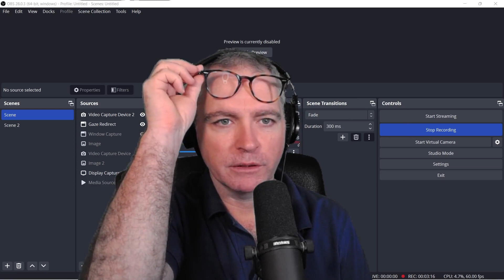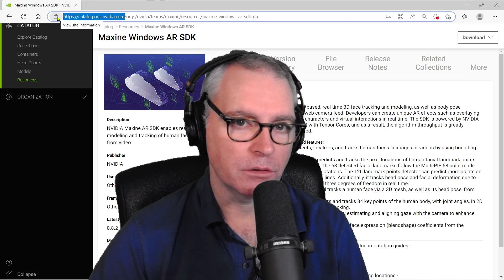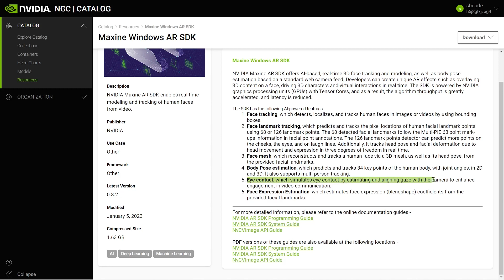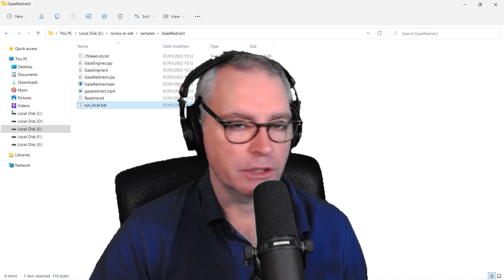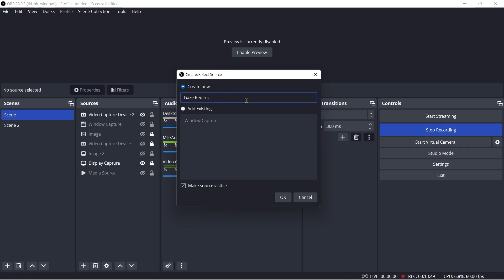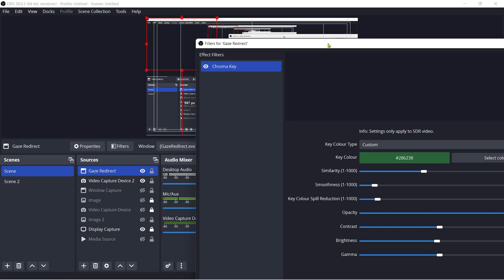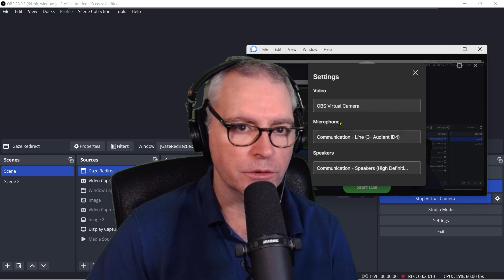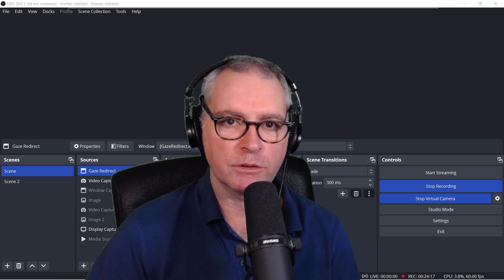Mastering Eye Contact and Gaze Redirection in Video Presentations: The Pros, Cons, and How-To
Eye Contact / Gaze Redirection is a revolutionary AI technique designed to help ensure that your eyes are looking at the camera when presenting in a video. The purpose is to hopefully make the video more engaging.

Update
Eye Contact correction is now available in the Nvidia Broadcast app

However, there are important pros and cons to consider before rushing into this.

Using eye contact in videos can help to create a sense of connection and engagement with the viewer. It can also help to convey confidence and credibility, and can make the speaker or performer seem more genuine and authentic.

There are several problems associated with using eye contact gaze correction in videos though:
* Eye contact gaze correction algorithms may not always be accurate, resulting in unnatural or uncomfortable looking gaze.
* Using eye contact gaze correction may result in a video that looks artificial or fake, as the person's gaze may not match their body language or facial expressions.
* If you wear glasses it can be a problem
* Some people may feel that using eye contact gaze correction is unethical, as it may be perceived as manipulating the viewer's attention or emotions.
* Implementing eye contact gaze correction can be a time-consuming and costly process, requiring specialized software and technical expertise.
* Eye contact gaze correction may not be suitable for all types of videos or situations, such as action scenes or vlogs where the person is moving around.

However, despite all the pros and cons, I am going to show you how to do this in real time yourself, using OBS.

After setting it up in OBS, you will then be able to redirect the modified video stream through the OBS Virtual Camera and use it as in input in your Zoom, Signal, Telegram, Slack, Skype, etc video calls.

Currently, it's not a simple as ticking a box in OBS or your other video conferencing software, so we need to download an executable for the task.

Be sure you have a NVIDIA graphics card with Tensor cores. That is likely any RTX card or better.

and Sign In/Sign Up

and download the
NVIDIA AR SDK_0.8.2.0.zip
file or newer version if available.

Extract the zip file contents to somewhere on your computer.

Now run,
[wherever you extracted the zip]\samples\GazeRedirect\run_local.bat

When opening it for the first time in windows, you may need to press "more info" in the blue warning popup, and then select "run anyway"

Keyboard Options
Press W to display visualization of landmarks and head translation values.
Press O to display original image and the redirected image side-by-side.
Press T to display head translation values when visualization is on.

00:00 Mastering Eye Contact and Gaze Redirection in Video Presentations
00:30 The problems of Eye Contact and Gaze Redirection in videos
01:35 Talking about setting up Eye Contact and Gaze Redirection
02:15 Download Maxine Windows AR SDK
03:35 Opening run_local.bat
04:20 Demonstrating Eye Contact and Gaze Redirection
05:40 Using Eye Contact and Gaze Redirection in OBS
06:50 Configure Chroma Key in OBS
08:30 Using the OBS Virtual Cam